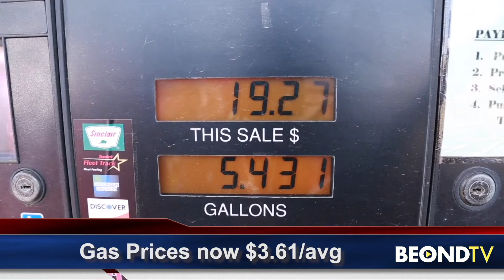After the Bell Business Report: 2/28/22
Russia is facing a financial meltdown as western sanctions are slamming its economy.
Brian Martin is in Los Angeles with today’s “After the Bell” report.
The Russian ruble lost 40% of its value to the U.S. dollar and Russia’s Central Bank more than doubled interest rates to 20%.

Here at home, U.S. investors are trying to assess what’s going on.
The Dow fell 168 points to close at 33,890.
The Nasdaq gained 56 points and the S&P fell 10.

The price of oil is up almost 5% at the closing bell as the crisis in Ukraine deepens. Today, both Shell and BP dropped partnerships with energy companies in Russia, essentially pulling out of the country.

As goes the price of oil, usually goes the price at the gas pump.
The national average right now is $3.61 a gallon. California just set its 21st record high in 24 days, with $4.88 a gallon. Experts say it’s just going to get worse before it gets better.

In other news, Target is raising its starting wage for some workers as high as $24-dollars/hour. The higher pay goes to workers in competetive markets. Target’s CEO says the market has changed and Target wants to stay in front.

From Los Angeles, I’m Brian Martin with your BEONDTV After the Bell report.